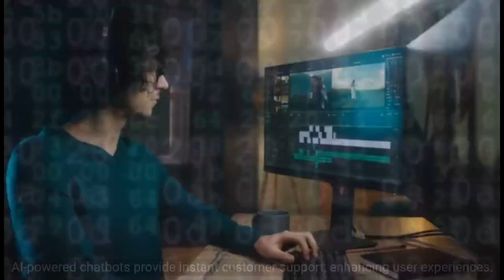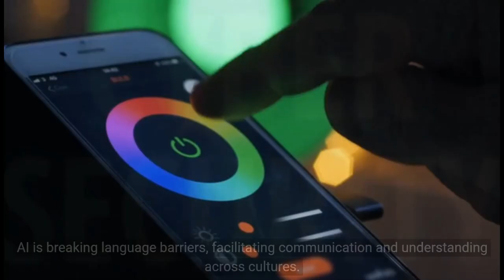Unleashing the Power of AI: Transforming Industries and Empowering Lives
Join us as we delve into the transformative potential of artificial intelligence, showcasing real-world applications, success stories, and cutting-edge research. From healthcare and finance to transportation and entertainment, AI is revolutionizing the way we live, work, and connect. Discover the latest advancements, breakthroughs, and ethical considerations surrounding AI, as we unlock the future of technology and its limitless possibilities.